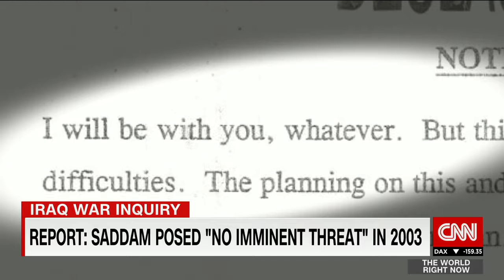TONY BLAIR AND GEORGE BUSH WAR CRIMINAL ILLUMINATI